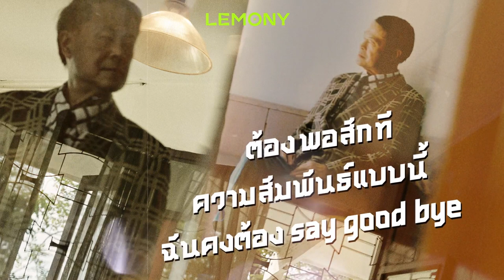รู้ตัวได้แล้ว | LEMONY【Official Lyrics Video】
ไม่น่าไปเริ่มเล๊ยยย ไปทำให้คนอื่นเสียใจ
น่าจะผิดที่ฉันหรือเปล่าที่ทำให้...เสียใจ

รู้ตัวได้แล้ว
Artist : LEMONY
Lyrics : LEMONY
Melody : LEMONY
Arrange : LEMONY
Producer : LEMONY & Erik Lewander

Members Band of LEMONY (สมาชิกวง)
Vocal (ร้อง)- Arnan Puaniran (อานันท์ พัวนิรันดร์)
Bass (เบส) - Songpon Dechsuwan (ทรงพล เดชสุวรรณ)
Guitar (กีต้าร์) - Kanin Kumprasith  (คณิน กุมประสิทธิ์)
Drum (กลอง) - Sittikorn Kaldpet (สิทธิกร กลัดเพชร)
Synthesizer & Sound Design : Erik Lewander
Background Vocal : Tanaphon Chansorn (ธนพนธ์ จันทร์ศร)
Engineer & Digital Editing : Voravat Vivatvanich (วรวรรธน์ วิวรรธน์วณิชย์),Narunjutha Punyasukh (นรันดร์จุฑา ปัญญาสุข),Tanaphon Chansorn (ธนพนธ์ จันทร์ศร),Tanadon Rujinatham (ธนดล รุจินธรรม)
Assistant Engineer : Sirawich tangtermsirikul (สิรวิชญ์ ตั้งเติมสิริกุล)
Mixed & Mastered : Erik Lewander

เหมือนเธอ น่าจะยังไม่รู้ตัวสักนิดนึงเลย เธอดันคิดว่าตัวเองสำคัญ
เหมือนเรา ทำให้เธอคิดไปไกลจนพัง ไปหมด

ต้องพอสักที ความสัมพันธ์แบบนี้
ฉันคงต้อง say good bye

น่าจะผิดที่ฉัน ที่เข้าไปทัก
ย้อนเวลาไปได้ คงไม่รู้จัก
น่าจะผิดที่ฉันที่ทำให้รัก
รู้อะไรก็ไม่เท่ารู้อย่างงี้
จำเอาไว้ มันไม่เคยมีของฟรี
จะได้ไม่ต้องมาร้องไห้แบบนี้

เหมือนเธอ น่าจะยังไม่รู้ตัวสักนิดนึงเลย ว่าเธอไม่เคยเป็นคนสำคัญ
ทุกอย่างที่เธอคิดเอง เรื่องไหนเรื่องจริงบ้าง เธอก็รู้อยู่แล้ว

ภาพลวงตาที่เธอสร้างมาให้ฉันเป็นคนสุดท้าย

คงจะผิดที่ฉัน ที่เข้าไปทัก
ย้อนเวลาไปได้ จะไม่รู้จัก
คงจะผิดที่ฉันที่ทำให้รัก

SANAMLUANG MUSIC Crew
 - Jiraporn Sumanasiri
 - Narong Huaihongthong
 - Pitchaya Cholakornchotsup

ติดตามข่าวคราวความเคลื่อนไหวได้ที่ :